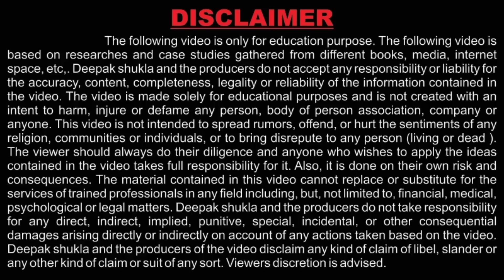बिजनेस में बहुत पैसे कमाने का अचूक फॉर्मूला।